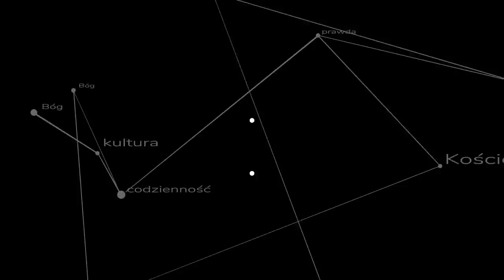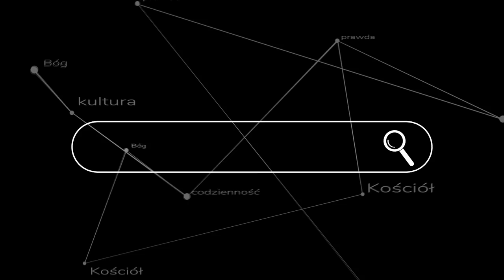Siła mężczyzn!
Jaki powinien być mężczyzna i dlaczego ten świat nie chce aby taki był? Dlaczego szkoły niszczą chłopców? O sile i odpowiedzialności mówi ks. Szymon Bańka FSSPX